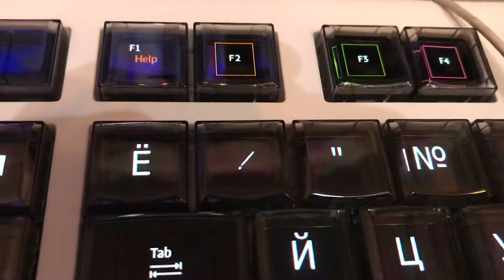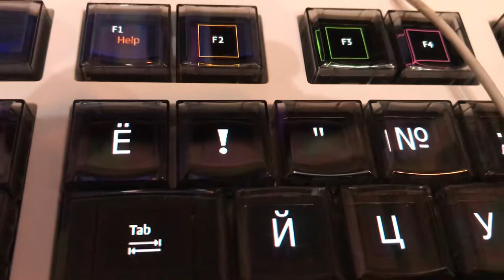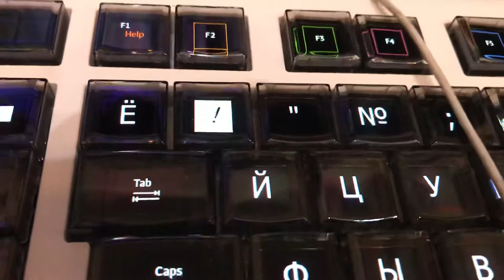Art Lebedev Studio Optimus Maximus Keyboard every key is custom OLED display - setup #1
Art Lebedev Studio Optimus Maximus Keyboard, every key is OLED display

Limited Edition: only 300pcs in world!

Each key is a stand-alone display that shows the function currently assigned to it.

Optimus’s customizable layout allows convenient use of any language—Cyrillic, Ancient Greek, Georgian, Arabic, Quenya, hiragana, etc.—as well as of any other character set: notes, numerals, special symbols, HTML codes, math functions and so on to infinity.

System requirements
PC with installed OS Windows XP, Vista or 7, with a USB 1.1 (or better 2.0) port; Mac OS X from 10.5.1 to 10.10.5.

At least 20 MB of free space on hard drive.

At least 256 MB of RAM.

In order to extend the service life of the displays and avoid using cables that may be vulnerable to wear, the screens embedded in the keytops are fixed—it’s only the transparent caps that are pressed.

Every button of the keyboard (or, more precisely, a module consisting of a moving cap, a microchip and a display) can be easily removed to clean or replace.